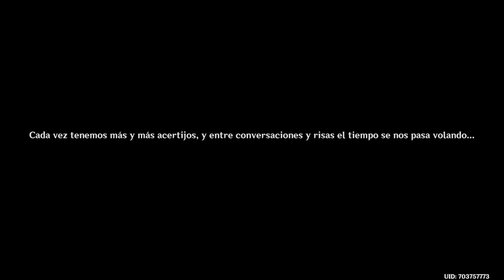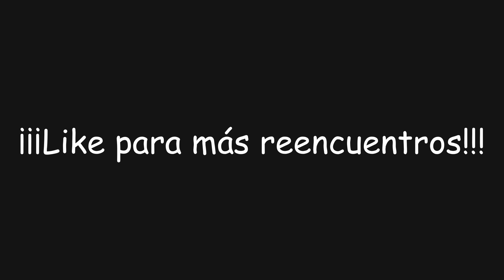Adivina, adivinanza... | Genshin Impact #1526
En este video de Genshin Impact completaremos la misión legendaria "Adivina, adivinanza..." con la cual daremos inicio al evento "Entre tinta y versos" donde nos reencontraremos con viejos conocidos y finalmente obtendremos... ¡Protogemas, Mora y muchas más recompensas!